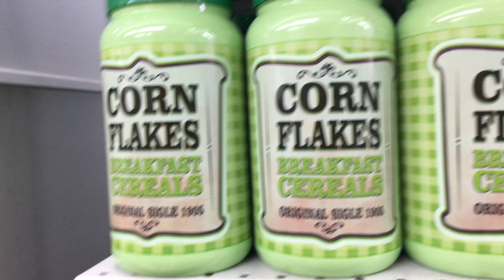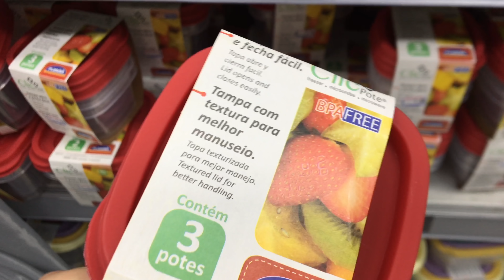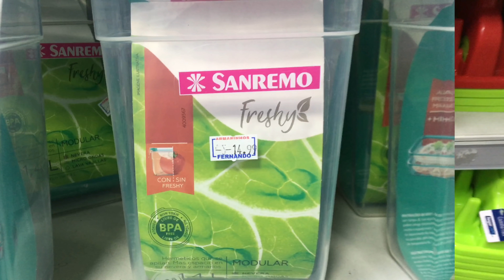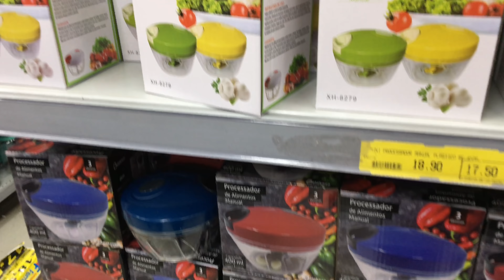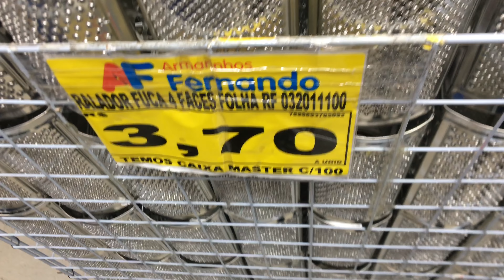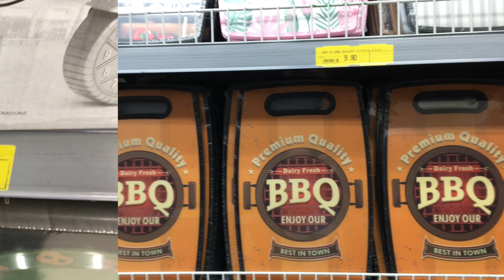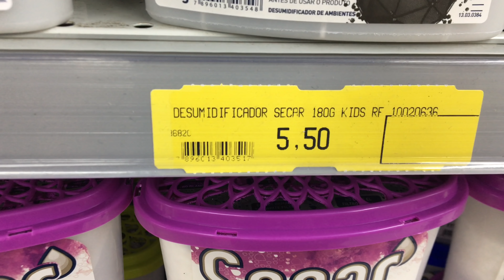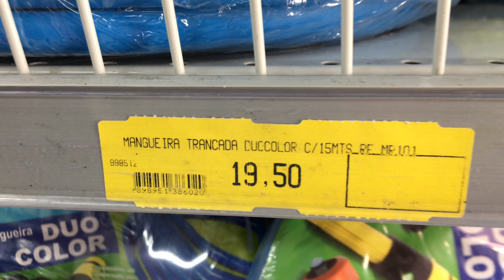PIREI NOS PREÇOS BAIXOS|MUITOS ACHADOS NO ARMARINHOS FERNANDO DA 25 DE MARÇO|PRISCILA MOLERO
💜Parcerias/Divulgações

Que Deus abençoe cada um de vocês,um beijo💜